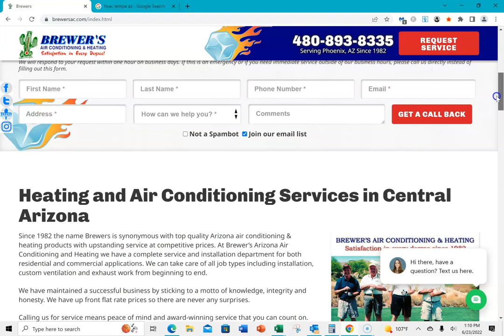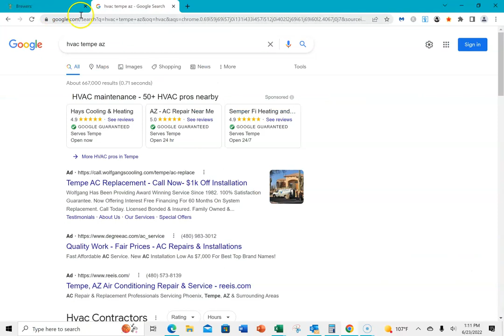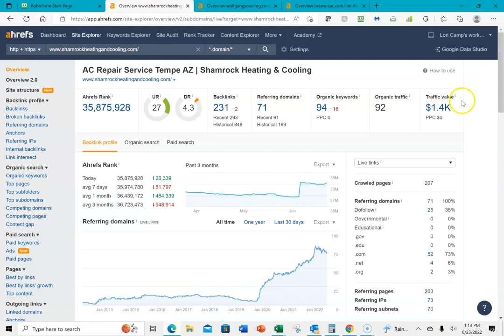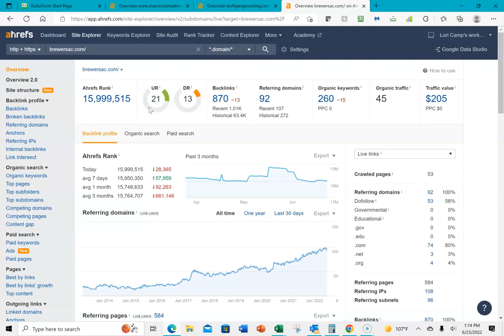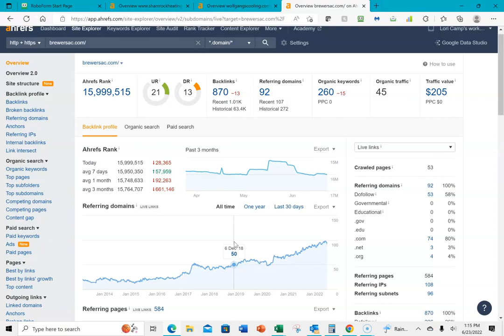Brewer'sAC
Mary from 3LetterDigital is sharing with Brewer's AC some ways to maximize their website to increase their revenues.